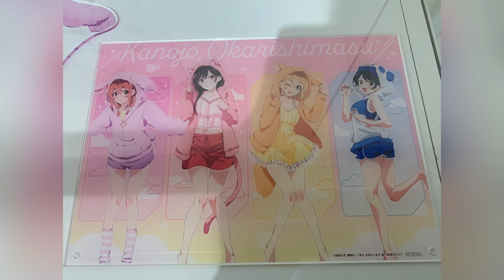「彼女、お借りします POP UP SHOP」RENT-A-GIRLFRIENDフォトスポット キャラクターパネル（ケモ耳パーカー） グッズ展示 かのかり ポップアップストア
水原千鶴：雨宮天
七海麻美：悠木碧
更科瑠夏：東山奈央
桜沢墨：高橋李依